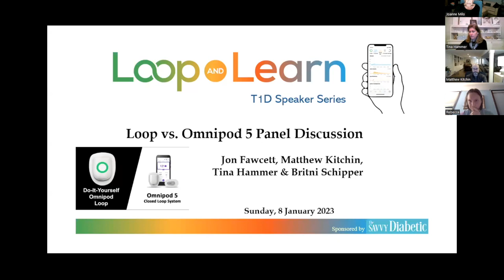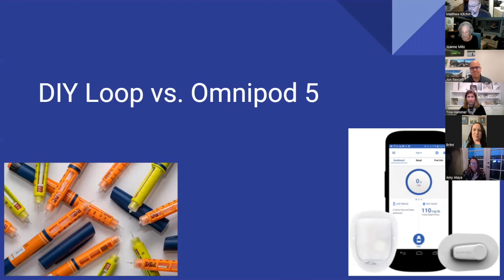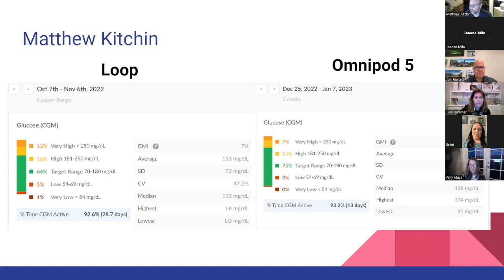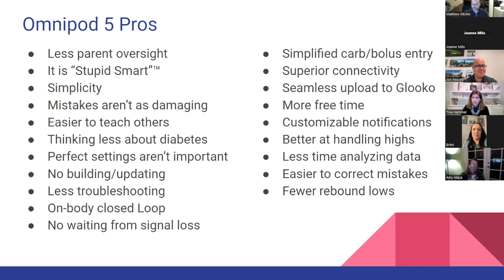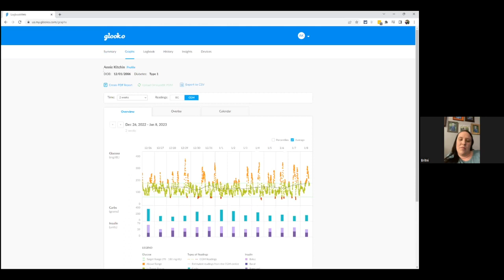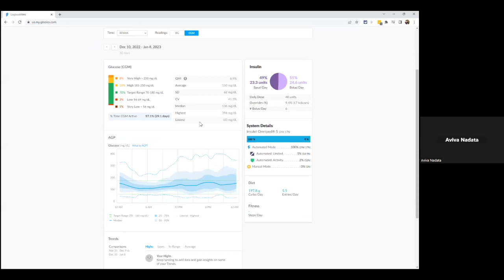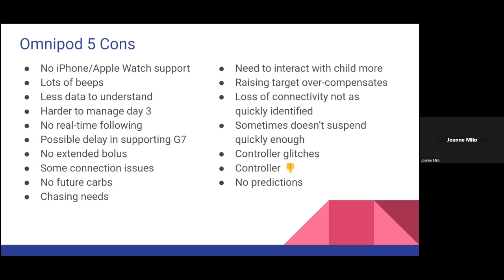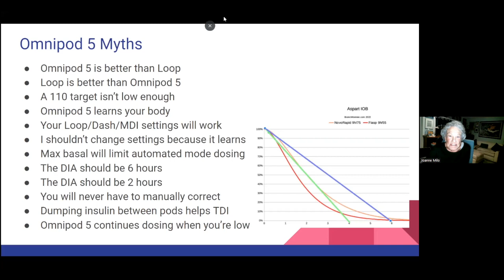Loop vs. Omnipod 5 Panel Discussion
What an amazing and informative discussion with experienced Loopers and O5 users about their experiences with Omnipod 5 and how it compares to Loop.

Topics will include:
  ** Comparison to/switching from Loop
  ** General O5 tips
  ** Understanding how the algorithm works/learns and
  ** How to best approach managing T1D with O5

Learn from our panel:
  ** Jon Fawcett (LoopFollow & SugarPixel, teenage daughter switched from Loop to O5)
  ** Matthew Kitchin (daughter also switched from Loop to O5)
  ** Britni Schipper, CDE, 6 year-old son switched to O5
  ** Tina Hammer, LnL moderator, 12 year-old son tried O5 & switched back to Loop